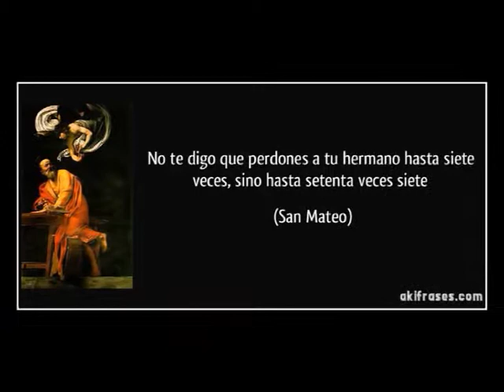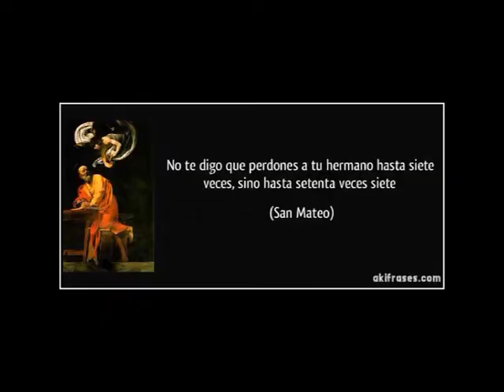Padre Roberto Pini